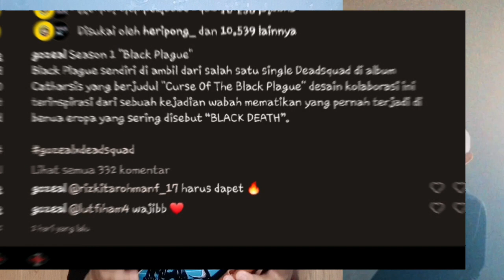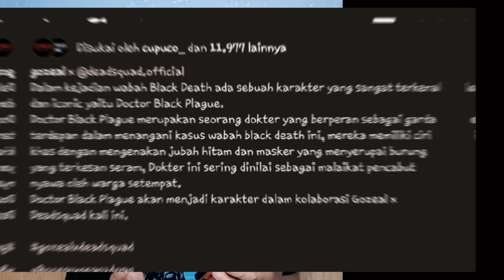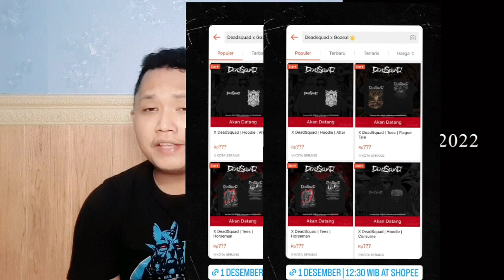GOZEAL X DEADSQUAD ‼️ JEBOL CELENGANKU ‼️PECAH PECAH PECAH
Assalamualaikum,
LINK PEMBELIAN GOZEAL X DEADSQUAD
gozeal x deadsquad
rilis 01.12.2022 only at shopee